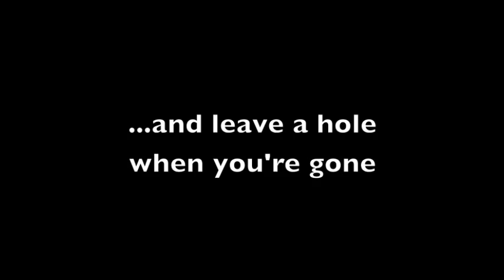Make Your Life Count! "Love Your Hole" (Chill 11, night 28)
A title to get people talking, and an event to get you thinking about the impact your making, and how you'll be remembered when you're gone!

To run this event, you need:

First Stages:
* 2 Blondfolds
* A crashmat or mattress for the contestant who doesn't get caught, to fall safely onto
* A platform for the contestants to fall from (optional & not too high. Test this first!)
* 2 chocolate cakes
* 2 easy-wipe tables (they will get messy!)

Final Stage: Swimming pool setup. We did this...
1: polythene cover on floor
2: paddling pool in centre of polythene cover
3: 4 chairs around pool
4: 2nd polythene cover over swimming pool AND chairs (tape down so people can safely walk around it and on/off chairs without tripping)
5: sheets of flip chart paper/wallpaper lining pool
6: Buy WATERPROOF overalls for your victim/volunteer (be very sure about this)
7: Goggles for your victim/volunteer
8: 4 tubs of child-friendly paint

*optional*
9: camcorder on stand, on table, with video cable extended to projector. This is only necessary if you're doing this in a big room with a big group.

for comments, resources and more)